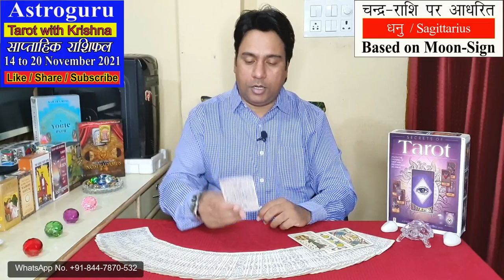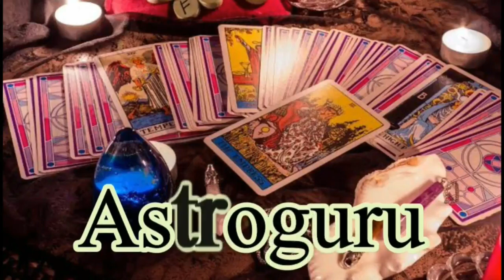Weekly Horoscope ~ 14 to 20 November 2021 साप्ताहिक राशिफल Tarot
साप्ताहिक राशिफल ~ 14 November to 20 November Weekly Horoscope Tarot
यह राशिफल चंद्र राशि पर आधारित है |
Time Stamp:
00:00 Start
01:18 - Aries मेष राशि
07:40 - Taurus वृष राशि
17:40 - Gemini मिथुन राशि
24:18 - Cancer कर्क राशि
28:48 - Leo सिंह राशि
35:32 - Virgo कन्या राशि
40:39  - Libra तुला राशि
44:33 - Scorpio वृश्चिक राशि
50:10 - Sagittarius धनु राशि
56:34 - Capricorn मकर राशि
01:01:23 - Aquarius कुम्भ राशि
01:04:46 - Pisces मीन राशि
Weekly Tarot Reading in Hindi | Weekly Messages from Spiritual Sprits and Divine Angels of Traditional Tarot and Zen Tarot Deck.
For Personal Reading and consultancy (PAID) |